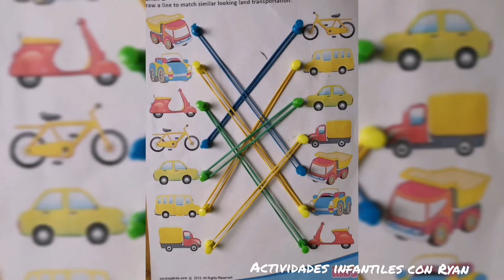DIY matching activity with push pin Kids game fun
DIY matching activity with push pin

You need:
Color Push pin
Rubber bands
wooden chopper or two layers of carboard
Printable sheet

Practicing Fine motor skills
Learning colors
Atención to details

Necesitas :
Gomas elásticas de colores
Chinchetas de colores
Plantilla impresa
Tabla para cortar o puedes pegar dos cartónes

Desarrollarán :
habilidades de motor fina
Atención al detalle
Aprender colores